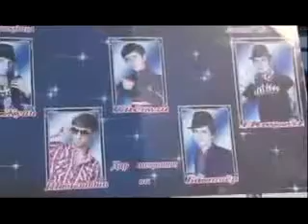Клипхой Точики 2018 супер